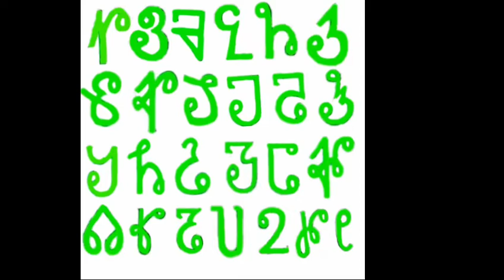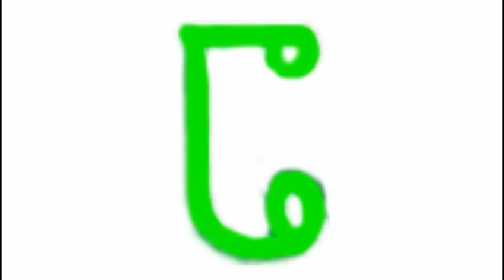Savaraleepi green effects || Savara new video dance 2019 || soura new dance || soura videos || sour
2020 SPECIAL HEART TOUCHING COLLECTION EVER BEST OF THE YEAR 2020 |SOURA SONGS JUKEBOX
* I hope you like it and remember to share.

Soura audios and Videos is the fist indian soura latest music channel. savara super hits from a variety of genres for all sora lovers like soura songs , Devotional albums,savara jukebox,soura songs and DJ songs.
Listen to all the latest soura songs only on savaraleepi YouTube channel